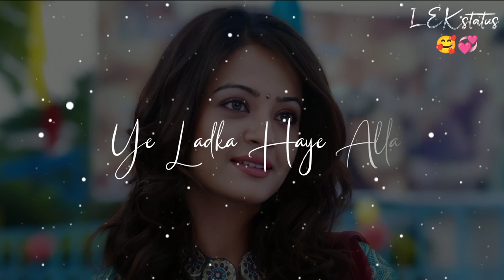Very Love Song Status💘Banno Ki Sahili🌷New WhatsApp status video 💫 Couples Status 💞 Hindi status 2022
1.atif aslam sad song status
2.atif aslam status rafta rafta
3.atif aslam sad song
4.atif aslam new song
5.atif aslam song
6.atif aslam
7.atif aslam new song 2021
8.atif aslam songs slowed and reverb
9.atif aslam reverb song
10.Jubin Nautiyal status
11.Jubin Nautiyal status song
12.Jubin nautiyal status video
13.Jubin nautiyal status full screen
14.Jubin nautiyal songs new
15.Jubin nautiyal songs 2021
16.status video
17.status video for whatsapp
18.status video font
19.status video song
20.status video love
21.status video editing
22.status video viral
23.status video tags
24.new status video
25.arijit singh
26.arijit singh live performance
27.arijit singh superhit song status
28.arijit singh song
29.arijit singh song whatsapp status
30.arijit singh song status
31.arijit singh status
32.arijit singh new song
33.arijit singh sad song
34.arijit singh whatsapp status
35.Mt Feels Love
36.shayari status
37.love status for whatsapp
38.love status
39.love song whatsapp status
40.whatsapp status
41.whatsapp status song
42.whatsapp status new
43.whatsapp status video
44.whatsapp status hindi
Stebin ben whatsapp status
Armaan malik sad song status
Ankit tiwari song status
Rahat fateh ali khan song slowed and reverb status Whatsapp
Phir mulaqat song
Dukhau main dil jaate jaate tera status
Dukhau main dil jaate jaate tera song
O Aasman Wale aesthetic status
O Aasman Wale Jameen par utar Ke Dekh
Darshan raval new song status
Romantic status
4k black screen watchapp status
4k black screen sad song status
4k black screen status
4k black screen romantic song watchapp status
4k sad black screen watchapp status
black screen sad status
status video
MT Feels love status
Tum se jyada tumse pyar kiya
Tum se bhi jyada tumse pyar kiya status
Tadap movie song
Arijit Singh livestatus
Pal pal dil ke pass arjit Singh
Romantic status
Best status video
Meri tarah status
Meri tarah whatsapp status
Dil pe zakham khate hai
Dil pe zakham whatsapp status
Dil pe zakham jubin Nautiyal New song